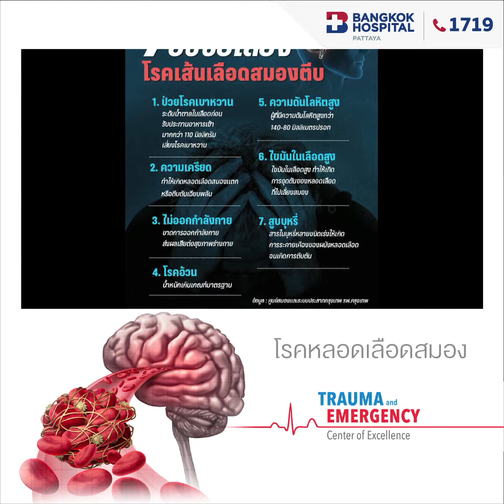Stroke โรคหลอดเลือดสมองตีบ โรคหลอดเลือดสมองแตก